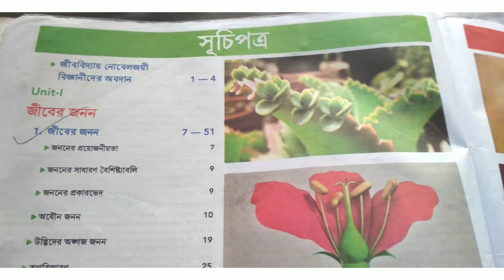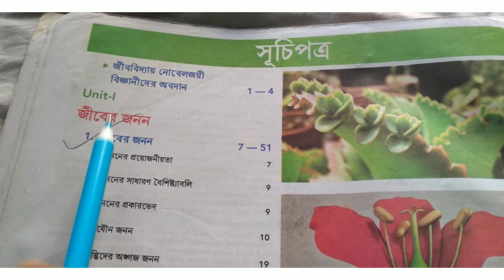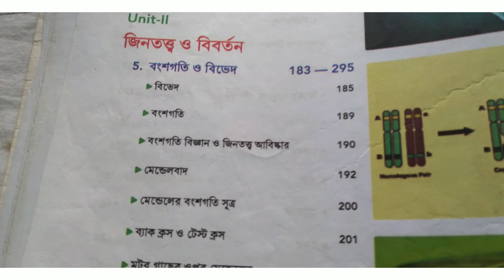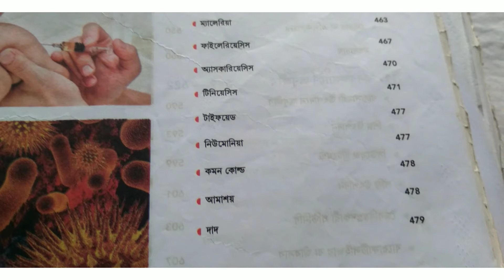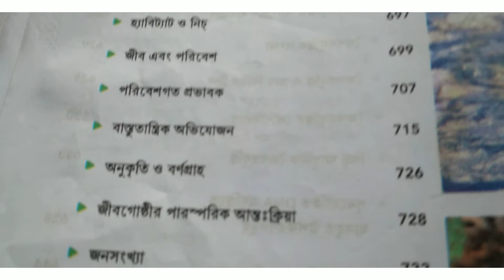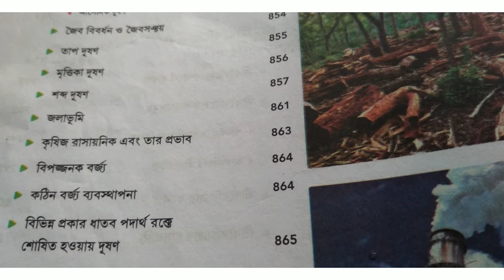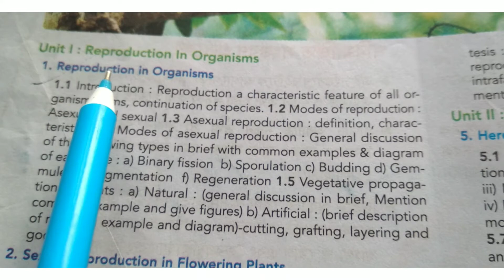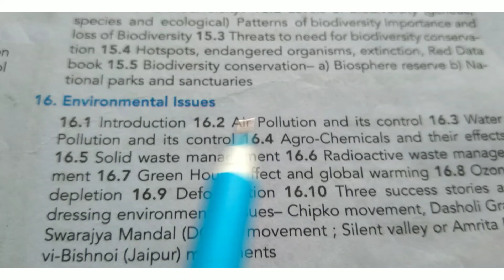class 12 biology syllabus 2023/hs biology syllabus 2023/hsbiology syllabus/class12th biologysyllabus